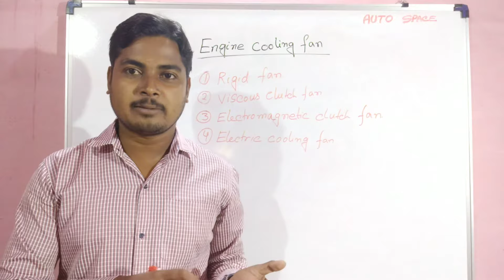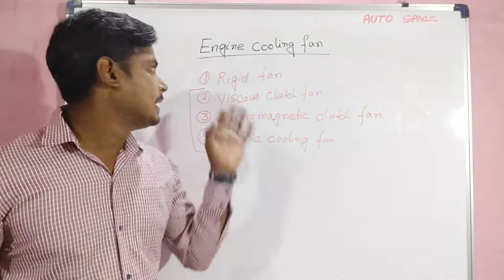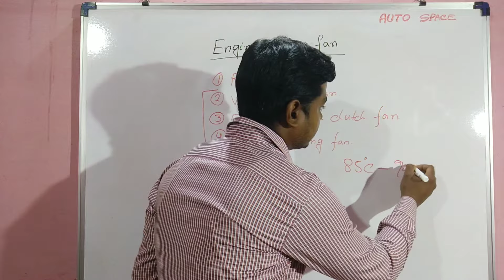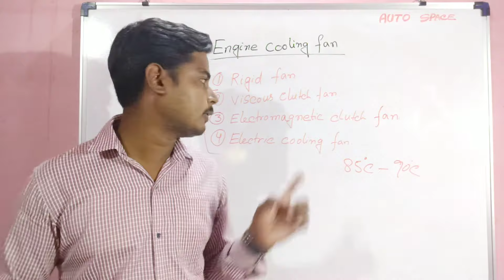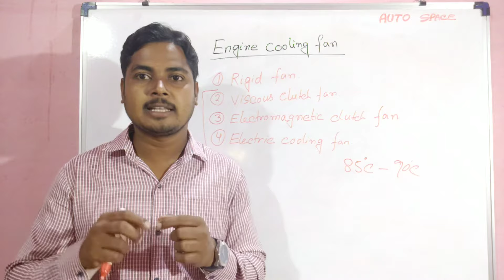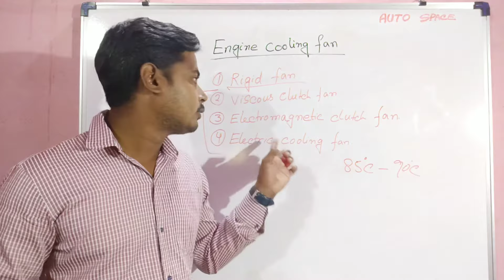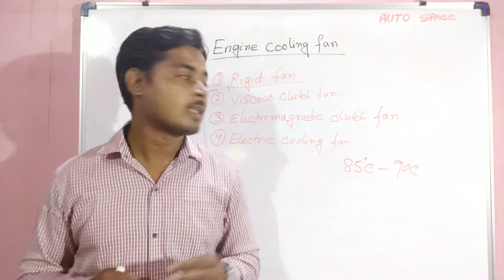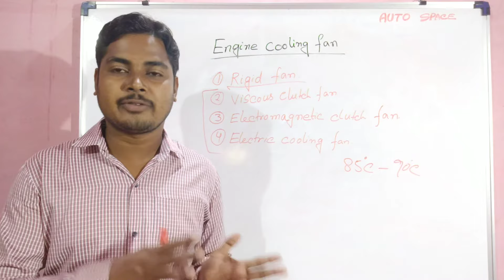[Hindi]Types of Engine Cooling Fan.उन्नत इंजन cooling fan क्यों उपयोग करें? क्या फायदा मिलते है?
Is video me aap dakhenge engine liquid cooling system me cooling fan ki kya kam hai, kitna type  ki cooling fan hota hai, advance cooling fan ki faida kya hai ?

I hope, is video se aap ka engine cooling fan ki bare me doubt clear ho gaya.